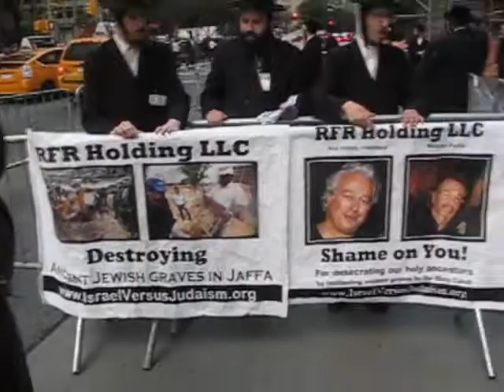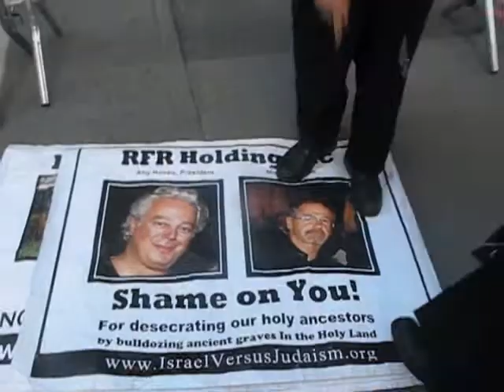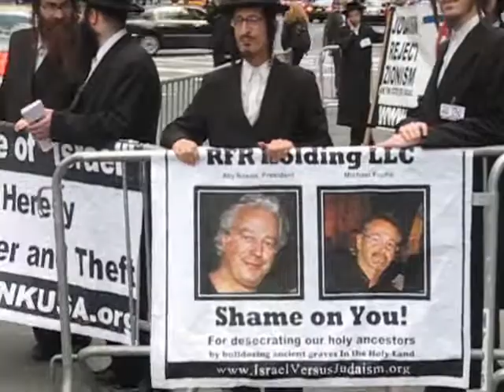Accountible to the Almeighty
Protesting Abe Rosen, president of RFR Holding LLC, for leading a project of desecrating an ancient Jewish cemetery in Jaffa, for the purpose of constructing a Luxury hotel.